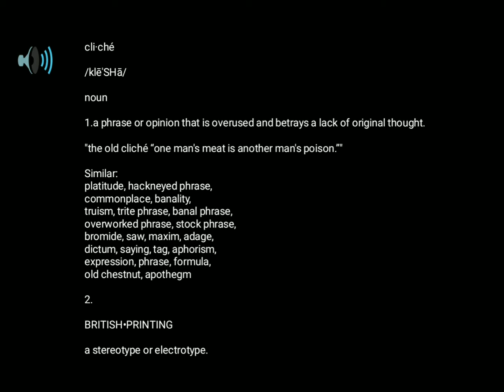Pronunciation and Definition of Cliche